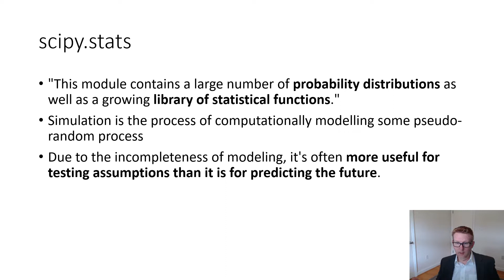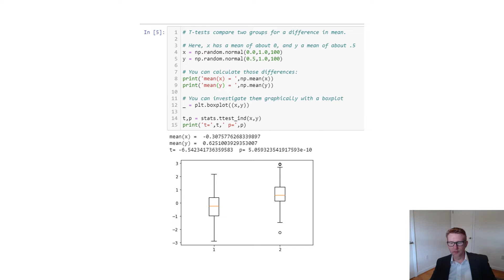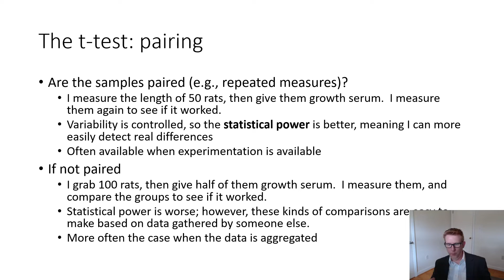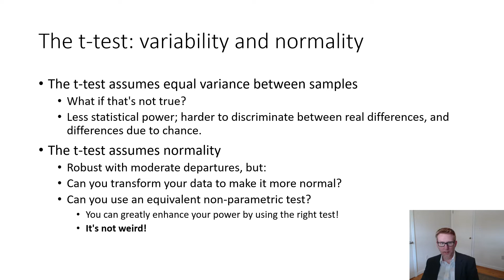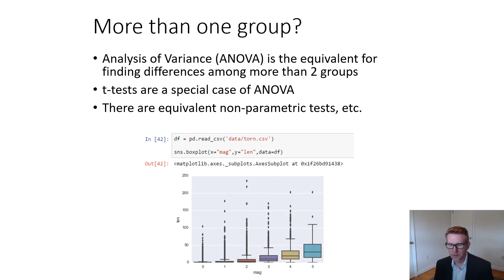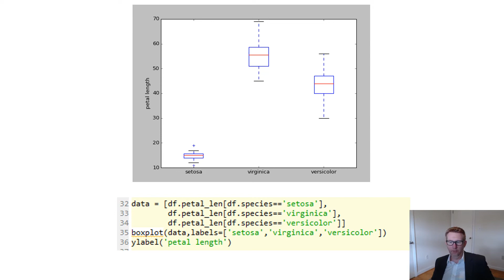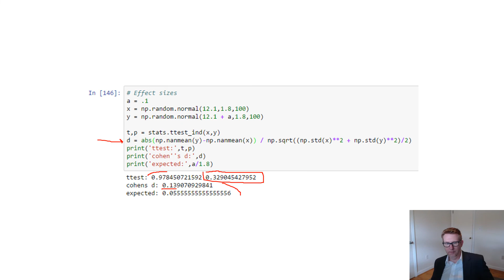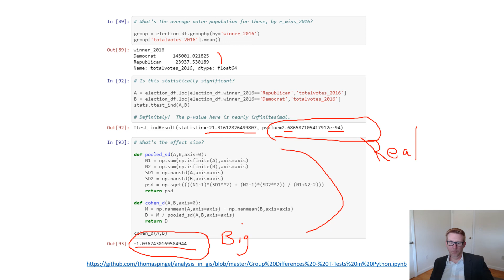Analysis in GIS 09a Statistics Groups and Differences